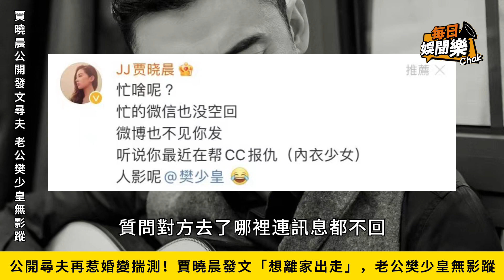再傳婚變！賈曉晨公開尋夫稱「想離家出走」，老公樊少皇不見蹤影